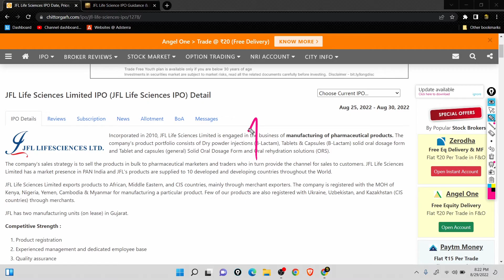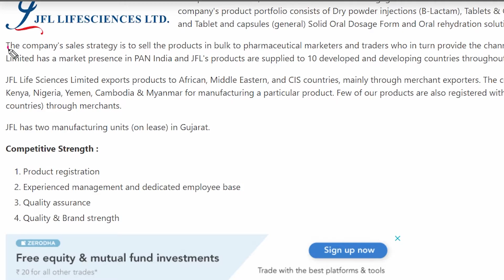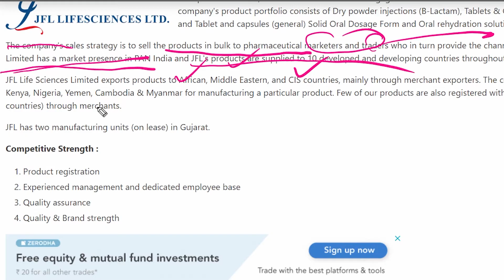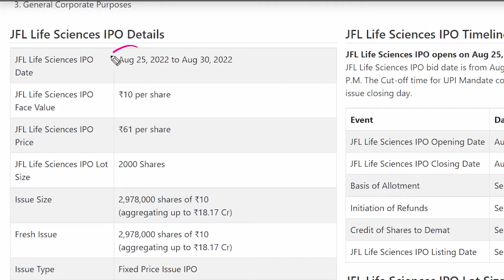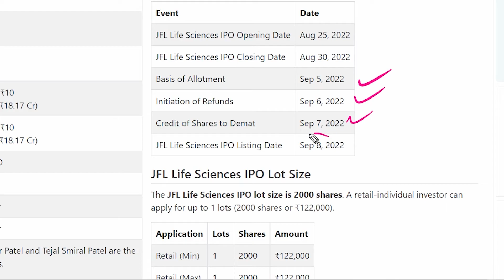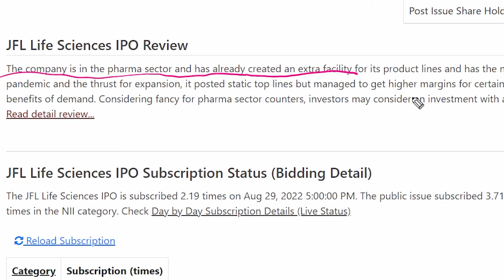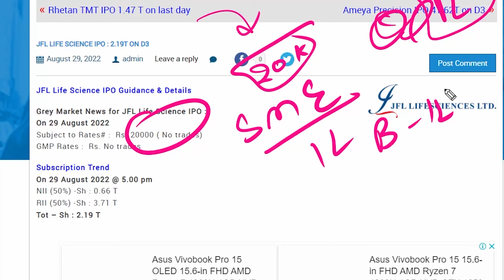JFL Life Sciences IPO Apply or avoid💥JFL Life Sciences IPO gmp today🔥JFL ipo subscription status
🔴JFL Life Sciences IPO में Apply करें या नहीं जाने इस video में🔴

Link to open Demat account in Aditya Birla AMC